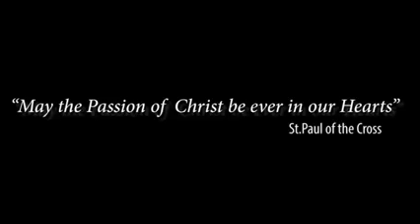Dating SDA Dumipensa sa Aral patungkol sa mga Santo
Depensa sa Aral ng mga Santo - Dating SDA

This video was uploaded under the authority, permission and request of brother Stalwart Ngoho.

To follow Bro. Stalwart Ngoho; below is the link of his YouTube Channel: